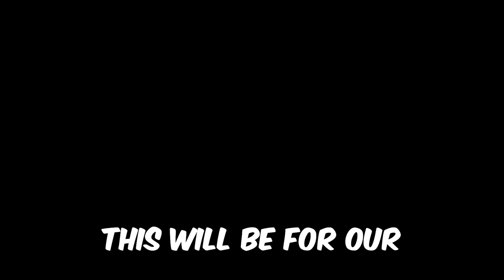I Cooked For 10 Hours Straight!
I literally spent 10 hours straight cooking food to give to food banks and hungry families.

@ZHCYT challenged me to do this